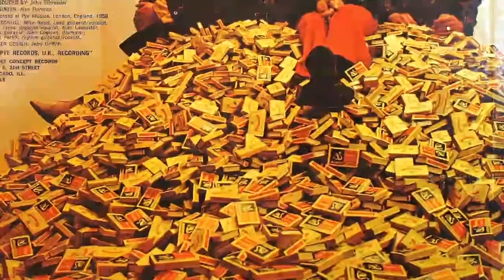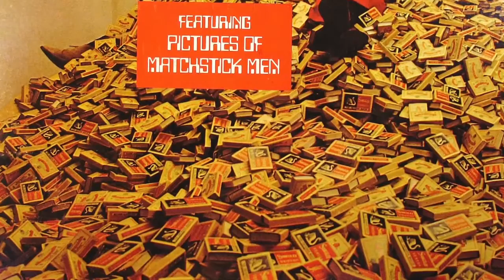Status Quo - "Pictures Of Matchstick Men"